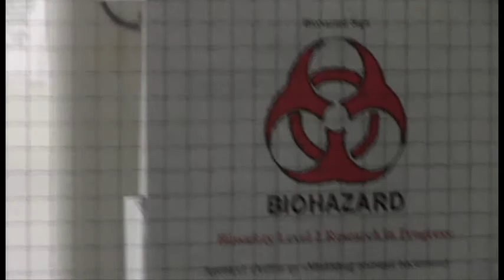Tainted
University of Utah Engineering Camp 2013 - Lights, Camera, Engineering!
Camper Movie Trailer